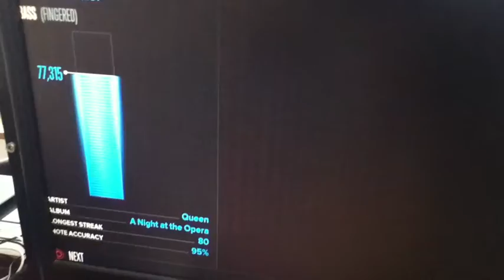ロックスミスーAudrey Plays Bass-Bohemian Rhapsody-Queen (ROCKSMITH) 1st time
Audrey (8 years old)   Plays Bass-Bohemian Rhapsody-Queen ROCKSMITH.  This was her first time to listen to the song and play on bass.  You can see she was quite amused by it.  ロックスミスでギターを始めて1年。ベースでボヘミアン・ラプソディ(クイーン)の演奏。初めて、聴いて、初めて演奏しました。曲の変化を楽しんだみたいです。